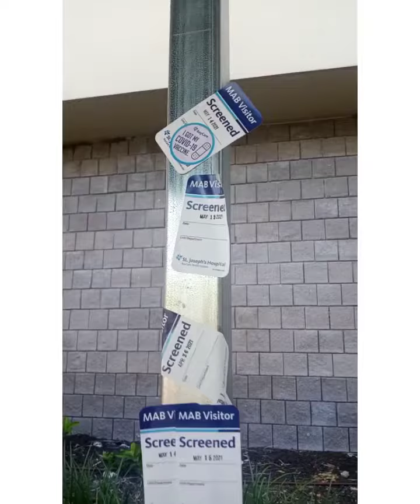Littering SaintJosephHospital Savetherearth shorts video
Created by InShot stop Littering already. Let us protect the 🌎 earth